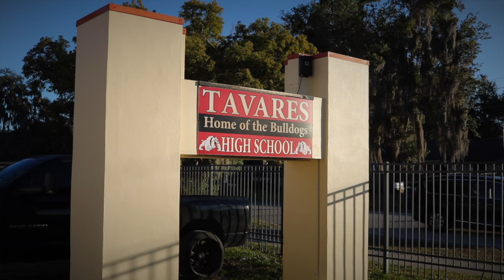Super Seniors - Tavares, Mount Dora, & South Lake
The class of 2024 is an outstanding group of students! This week Superintendent Kornegay recognizes the first three of our stand-out Super Seniors.